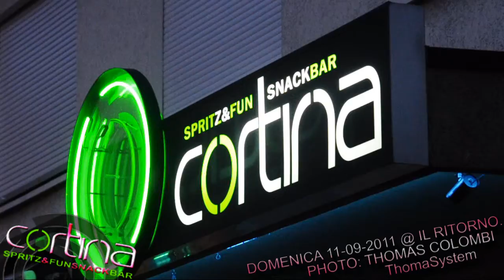BAR CORTINA 11 09 2011 - IL RITORNO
THOMASYSTEM